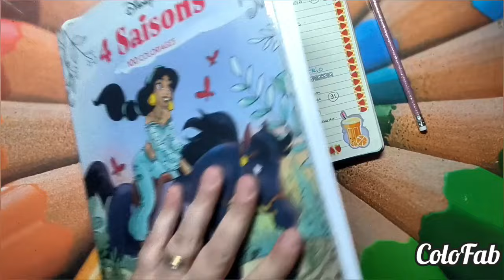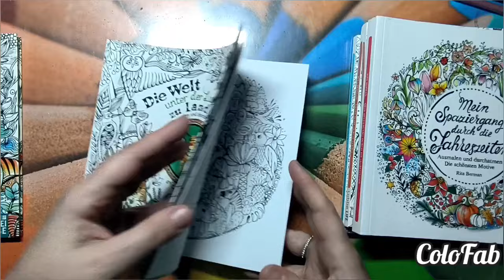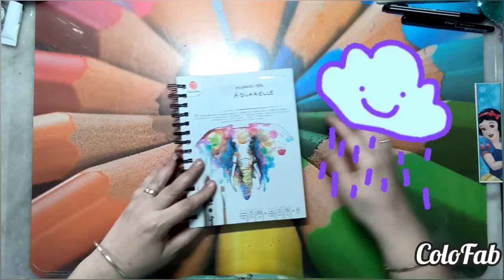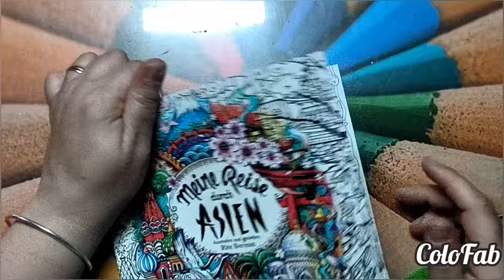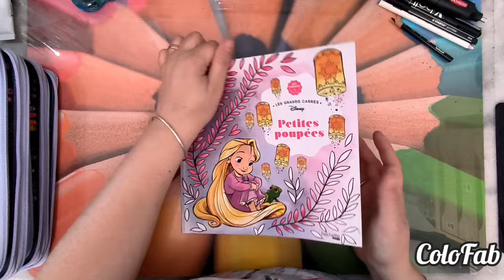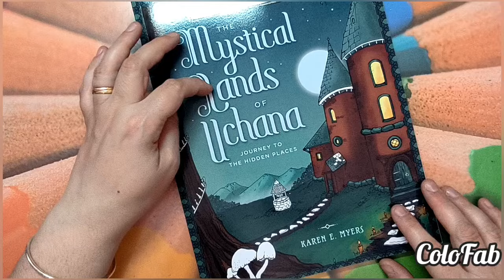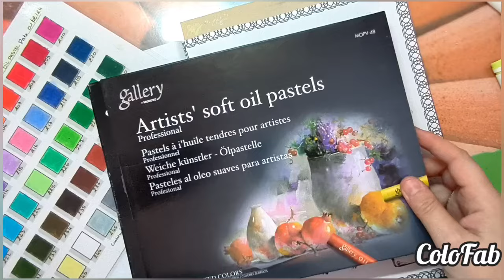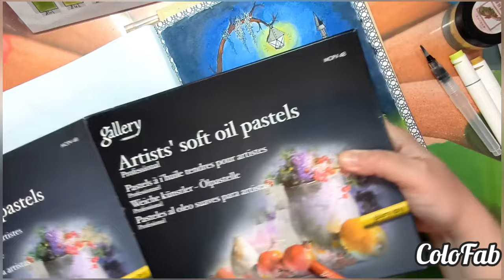🎬 Vlog #7 semaine du 08 au 12 Juillet 2024